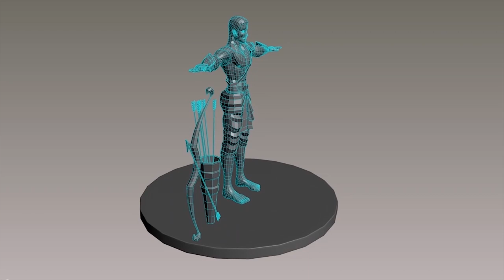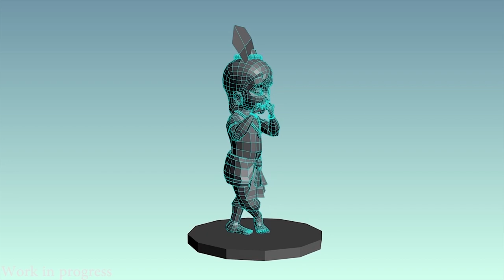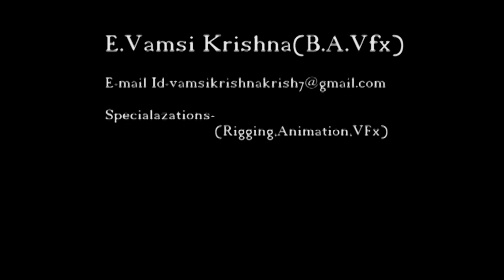Demo reel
ARENA ANIMATION KUKATPALLY